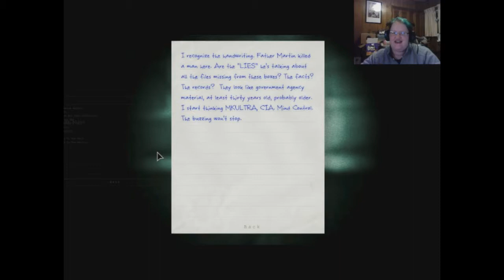Outlast Part 14 - More Naked Brothers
I forget to make my camera smaller in the beginning and encounter the Naked Bros again...